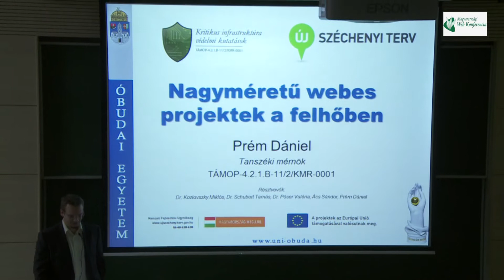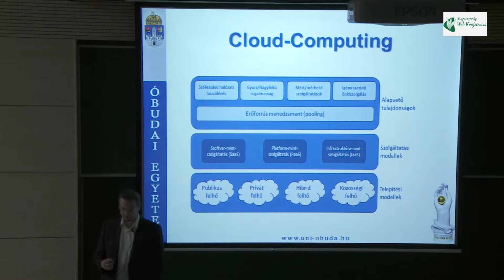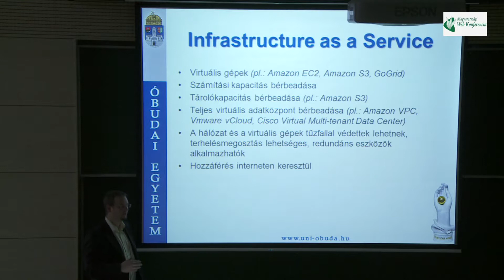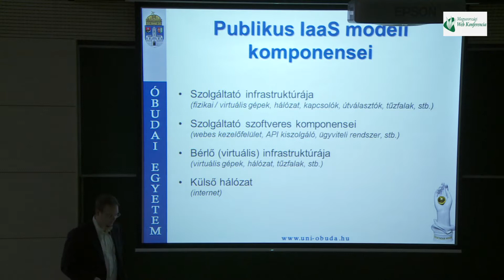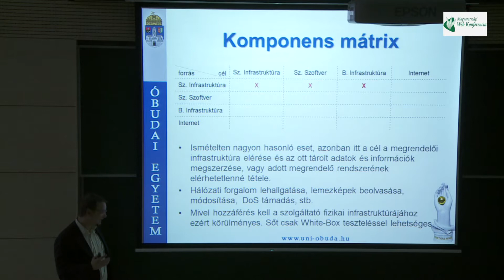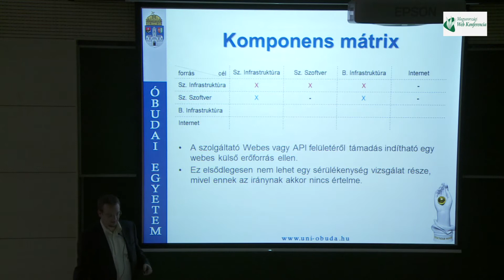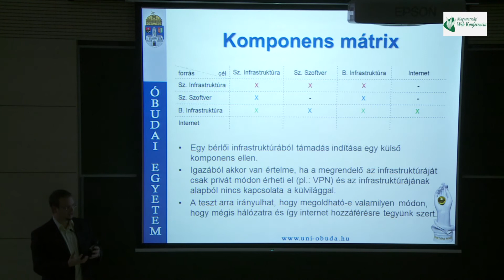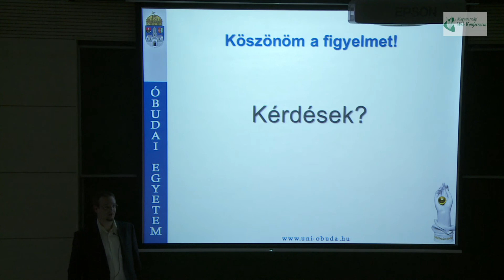Prém Dániel: Nagyméretű webes projektek a felhőben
A Cloud-Computing térnyerésével egyre többen használnak valamilyen felhő szolgálatatást. Sok esetben észre sem vesszük, hogy valójában egy Cloud rendszeren dolgozunk. Az Óbudai Egyetemen több kutatási projekt is foglalkozik a felhő alappú vagy éppen a kritikus infrastruktúrák biztonsági kérdéseivel. Az előadásom során szeretném bemutatni az Óbudai Egyetemen elér K+F eredményeinket, amelyek hasznosak lehetnek nagy méretű webes projektek tervezésekor.